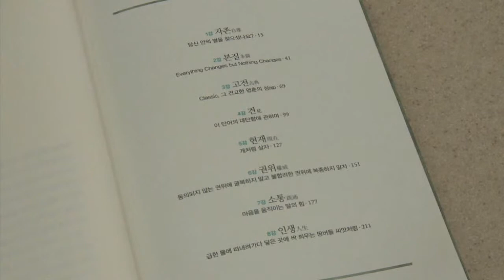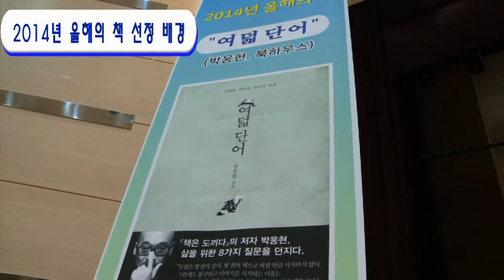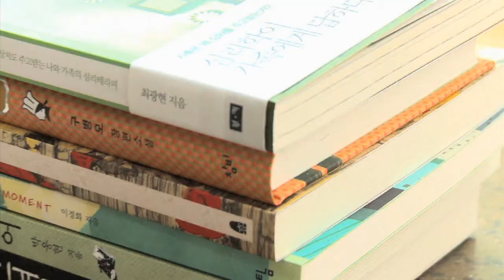의정부시 2014년올해의책여덟단어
2014년 의정부시민들의 삶을 더욱 깊이 있게 만들어줄 올해의 책, '여덟 단어'입니다.
자존, 본질, 고전, 견, 현재, 권위, 소통, 인생, 우리가 살아가면서 한번쯤 마주쳤을 여덟가지 가치에 대해 저자 자신의 경험과 다양한 사례를 바탕으로 함께 생각하는 시간을 마련한 책인데요. 왜 삶의 기준을 내 안에 두어야 하는지, 고전작품을 왜 궁금해 해야 하는지, 동의되지 않은 권위에 굴복하고 있는 것은 아닌지에 대한 고민들을 책과 그림, 음악, 그리고 그가 만난 사람들을 통해 우리 인생에 대해 어떤 자세를 가지고 살아가야 하는지를 살핍니다.

그렇다면 여덟단어는 어떻게 우리시의 올해의 책으로 선정됐을까요?

함께 책을 읽는다는 것은 시민 모두가 같은 정서를 공유하고, 공동체의 통합에도 큰 영향을 끼치는데요. 박웅현의 '여덟단어'는 올해 의정부시민들에게 삶에 대한 깊은 성찰을 안겨주며, 시민정신을 한 단계 높여줄것이라 기대합니다.
올해의 책은 의정부시 각 도서관에 비치돼있습니다. 2014년 여러분을 감동시킬 '여덟단어' 만나보시기 바랍니다.